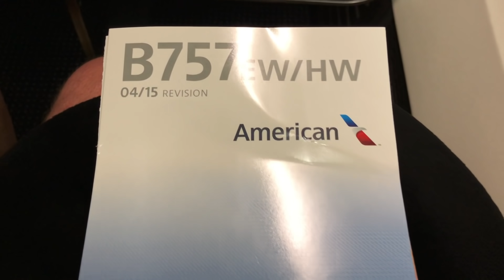American Airlines – Boeing 757-23N – KOA-PHX – Full Flight – N205UW – IFS Ep. 148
New videos are posted every day at 4:00pm Central Standard Time!

Inflight Series Episode 148:

Flight Information:
-Aircraft Operator – American Airlines
-Flight Number – 664
-City Pair – Kona (KOA) – Phoenix (PHX)
-Equipment – Boeing 757-23N
-Equipment Tail Number – N205UW
-Equipment Age – 17 Years 7 Months
-Livery – American Airlines (2013 Livery)
-Flight Date – July 29, 2018
-Flight Time – 5 Hours 29 Minutes
-Seat – 8F

Detailed Times:
-Pre-flight – (0:04)
-Outbound Taxi – (5:14)
-Takeoff – (8:11)
-Inflight – (20:39)
-Landing – (51:49)
-Inbound Taxi – (1:09:11)
-Post-flight – N/A